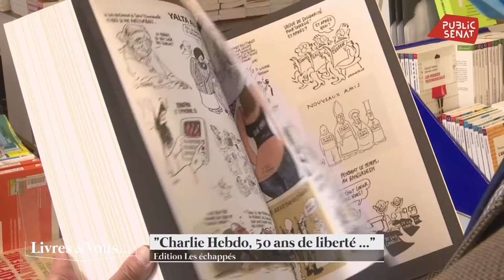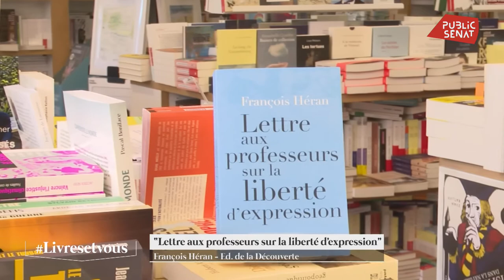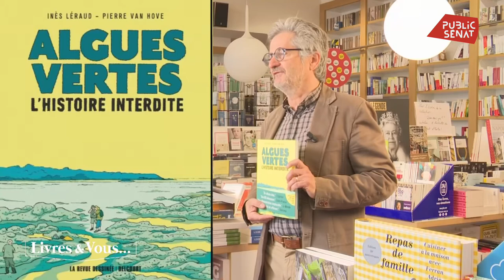Emission Livre et vous (chaîne Public Sénat) du 23 avril 2021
Présentation par Fabrice de livres autour du thème de l'émission, la liberté d'expression (invitée Monique Canto-Sperber)